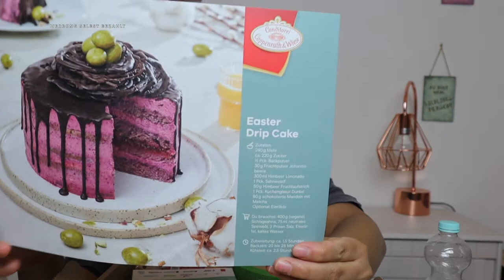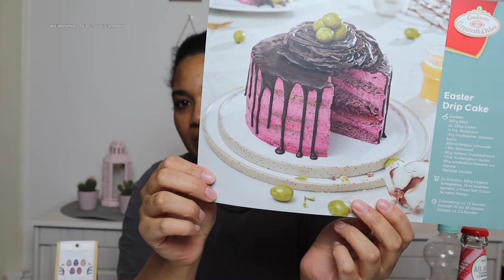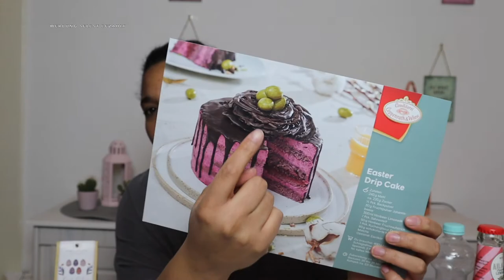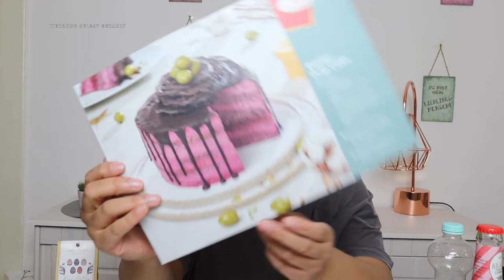My Cake Box Unboxing März 2022 / WOW soo ein tolles Rezept! / Ich bin begeistert! / Foodist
heute gibt es das Unboxing zu der My Cake Box vom März.
Ich bin super begeistert vom Rezept.
Viel Spaß beim Video.
Eure Aminata.

50% auf deine erste GoodieBox + willkommensgeschenk.

AESTHETIC LIVING - 20% auf den Einkauf mit dem Code  ➡️.   Lieblingsdinge20